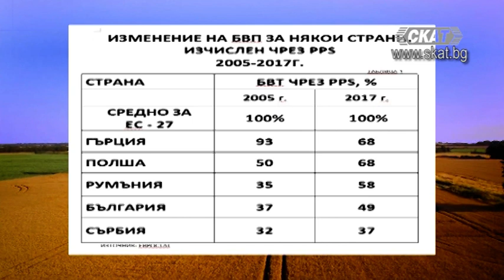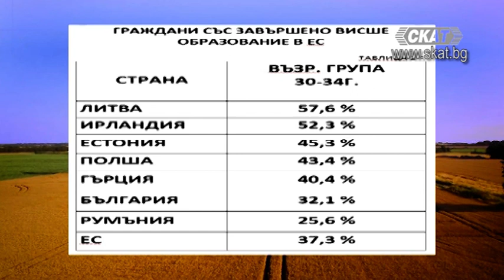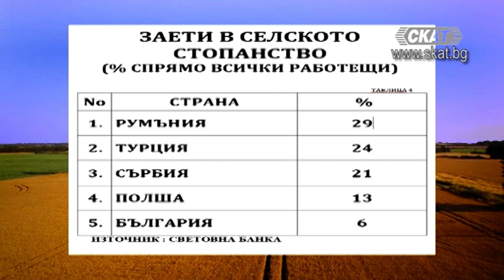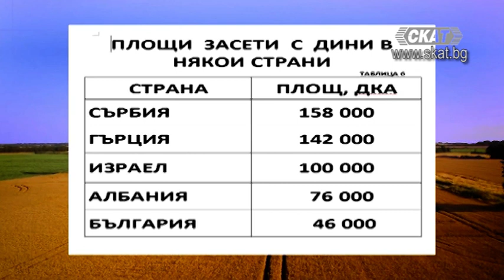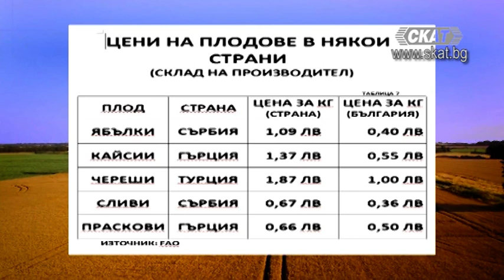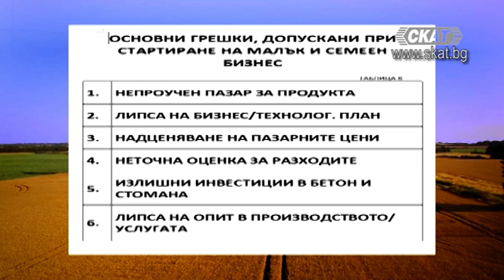Северозападна България - недостъпна територия за бизнес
Росен Живков - зам.-председател на Комисията по транспорта в НС